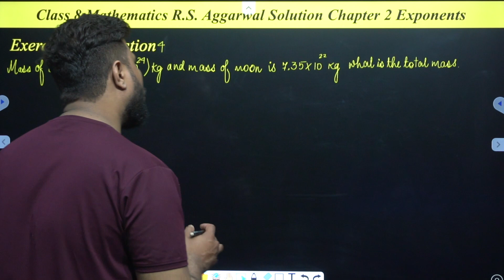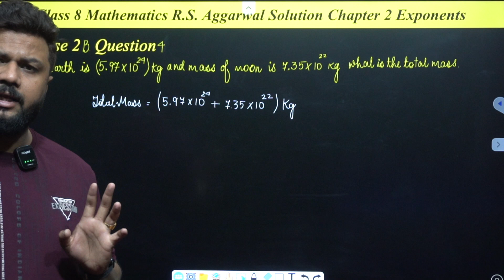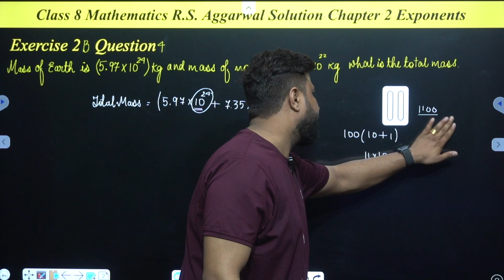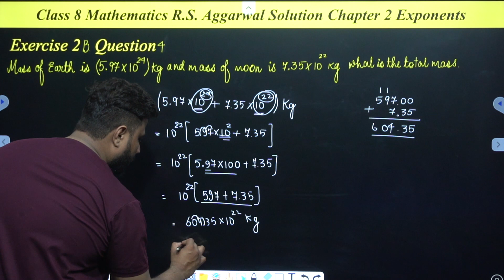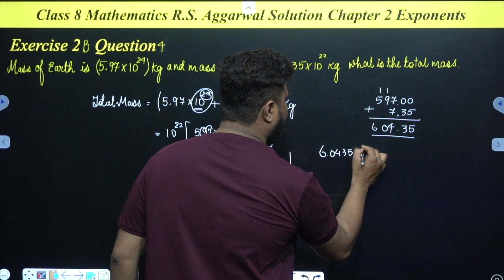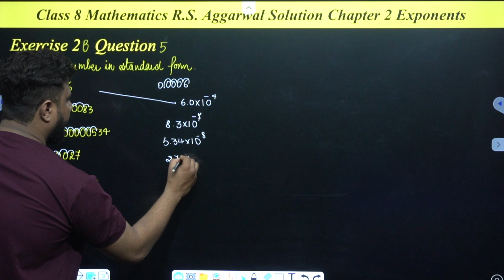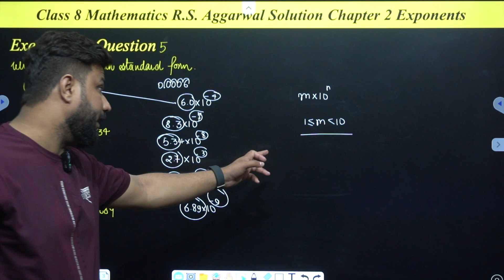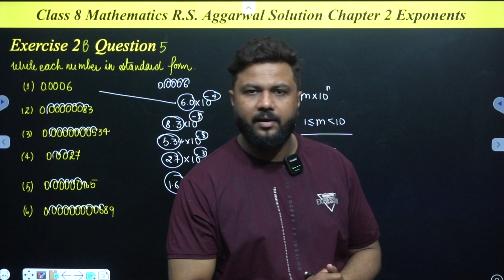class 8 R S Aggarwal solution chapter 2 exponents | exercise 2 A question next 4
In this video we’ll walk you through:
all basic concept of exponents and power

Hello students,
I live in Bhopal MP. Welcome to  "Puneet sir ki pathshala",I created this channel on 21 April 2020,my motive behind creating this channel is to give quality education at no coast.I want each and every individual whoever is really interested to do study be able to understand it in the easiest possible way.Please go and visit my other channel on vloging and activity channel.